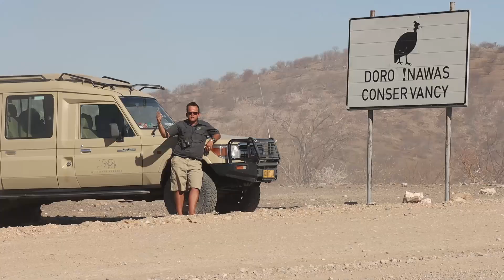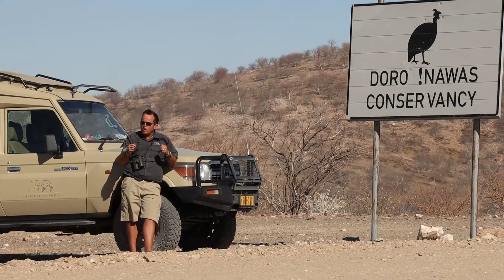GCF Namibia Giraffe Translocation: The Release - Ultimate Safaris Covid Chronicles Episode 35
In this episode you can witness how 14 Angolan giraffe put their first footprints in their new home, the Doro !Nawas conservancy in northwestern Namibia.

This momentous occasion was captured in some action packed footage in a stunning scenery. This translocation is a fantastic collaborative effort of the Namibian Ministry of Environment, Forestry and Tourism, GCF, Ivan Carter Wildlife Conservation Alliance, Conservation Travel Foundation and the Doro !Nawas Conservancy.

Make sure to tune in over the next few weeks for a series of episodes about GCF.

Scheduled broadcasts will be available
Mondays, Wednesday & Fridays
16h00 CAT - Central Africa Time

If you would like to find out more about Giraffe Conservation Foundation, please visit our

If you would like to help us to save giraffe in Africa, you can donate